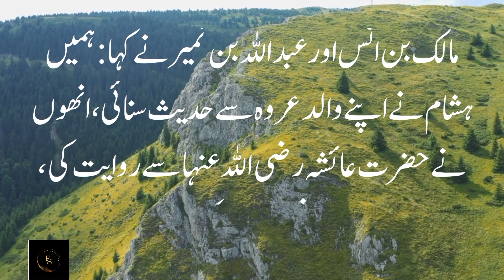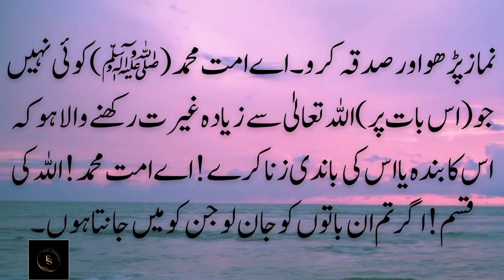رسول اللہ ﷺ کے زمانے میں سورج کو گرہن لگ گیا تو رسول اللہ ﷺ نے نماز ۔islamic